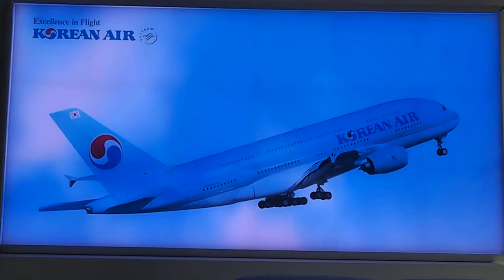LED Light Canvas, LIVAS of LEDavenue, Light Canvas advertising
LIVAS is a light canvas using LED lights.